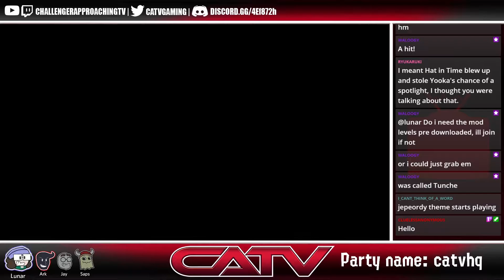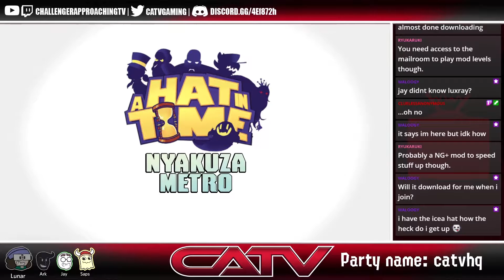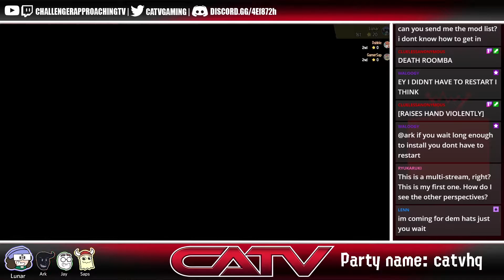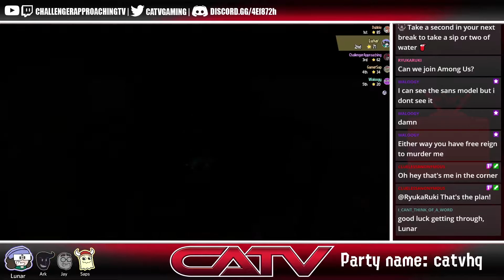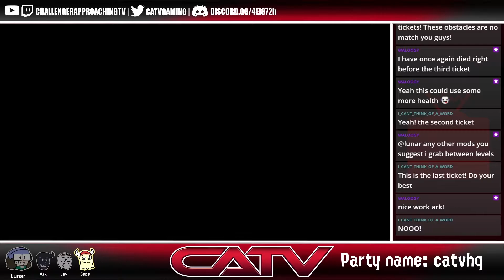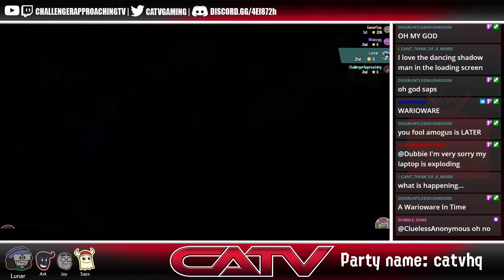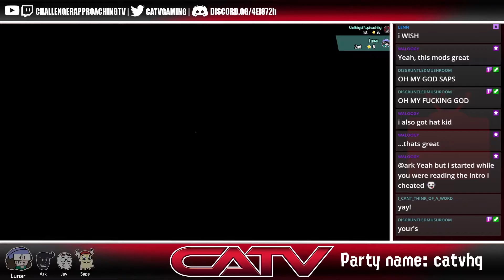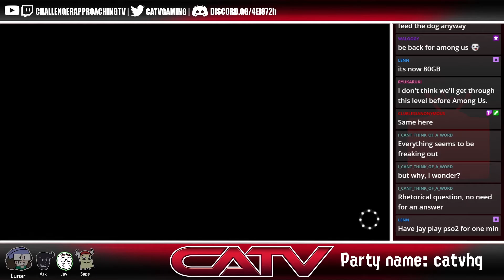[A Hat in Time - Lunar] Through the fire and the tech issues.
Here is a link where you can see Jay's, Saps', and Ham's streams synched up!

To watch it you need to click each video once to have them all load. Then at the bottom center you should see a play button appear that will start them both together.